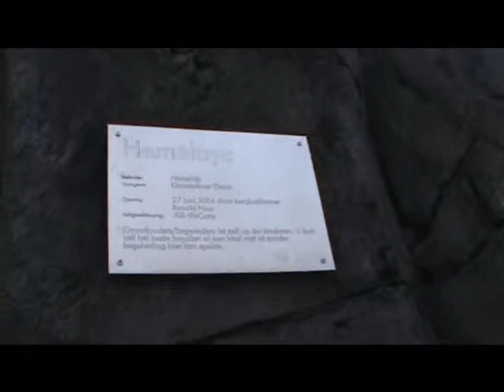Hemelaya Billybird Park Hemelrijk 01-01-2011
De afdaling van de Hemelaya op nieuwjaarsdag,
levensgevaarlijk!